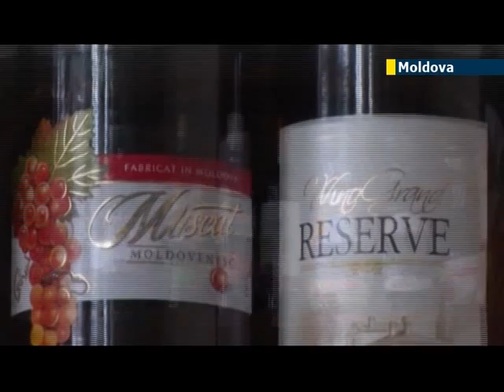Separatist sentiment spreads in post-Soviet sphere: Moldova's Gagauzia region looks to Russia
As Ukraine's new pro-EU government and the West continue to deal with Russia's annexation of Crimea, the government of Moldova also increasingly fear their road towards further EU integration could be held up by Russian intervention.